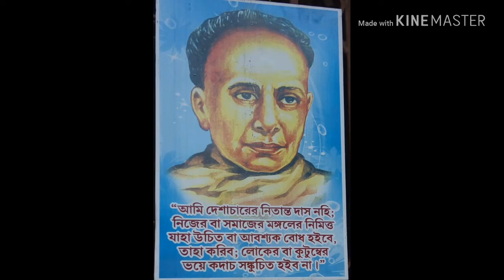Vidyasagar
Vidyasagar /Poem written by Gopal Chandra Mandal/